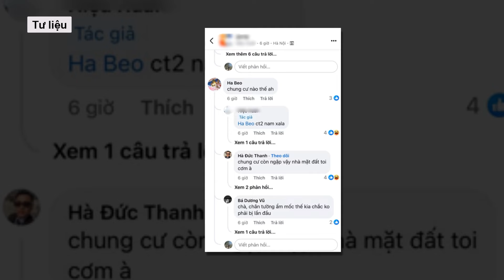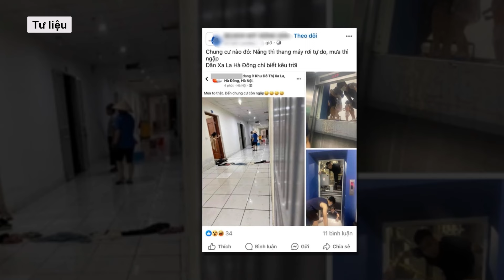Chuyện dở khóc dở cười, dân chung cư cũng khốn khổ vì cảnh nhà ngập nước vì mưa lớn l VTs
Sống trong những căn hộ chung cư cao tầng, ít ai ngờ đến việc sẽ có ngày mưa lớn khiến nước tràn vào nhà.